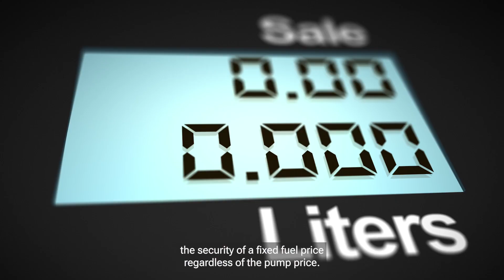Stabilise Your Fuel Costs with BigChange Fuel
Imagine stabilising your fuel costs with fixed prices, no matter the pump price. BigChange Fuel offers weekly pricing linked to wholesale costs, ensuring a fair deal with a fixed pence per litre margin.

Covering 90% of UK forecourts, our partnership with Right Fuel Card provides tailored solutions for any fuel needs. Track fuel usage effortlessly on the BigChange platform, gaining insights into MPG, reducing environmental impact, and improving driver efficiency.

Benefit from all transactions on a single invoice, no monthly card fees, and flexible payment terms. Enjoy 24/7 legal advice from LMP Legal and automatic fraud protection for secure transactions.